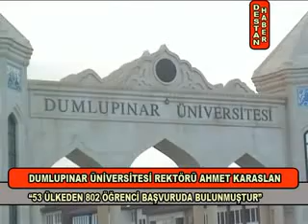ÜNİVERSİTEMİZE 53 ÜLKEDEN 802 ÖĞRENCİ BAŞVURUDA BULUNMUŞTUR